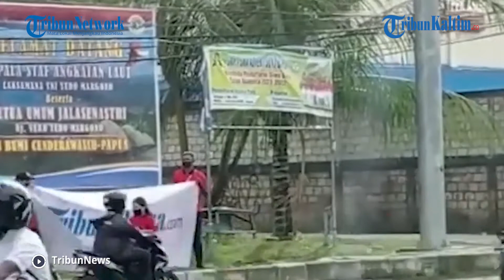Resmi Hari Ini, Tribun Network Melaunching Tribun-Papua.com Secara Virtual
TRIBUNKALTIM.CO - Hari ini, Jumat (18/6/2021) Tribun Network melaunching Tribun-Papua.com secara virtual lewat aplikasi Zoom dan Youtube Tribunnews.com.

Peluncurannya dirangkaikan dengan webinar dengan tema 'Kesiapan dan Manfaat PON XX 2021 di Papua.

Peluncuran jaringan Tribun Network ini digelar dari Jayapura Mall, Kota Jayapura, sekira pukul 14.00 WIB.

Launching Tribun-papua.com ini dipandu langsung oleh Direktur Pemberitaan Tribun Network Febby Mahendra.

Sesuai dengan taglinnya “Mata Lokal Menjangkau Indonesia”, Tribun-Papua.com hadir sebagai wujud komitmen Tribun Network untuk membawa perspektif baru dan kearifan lokal Indonesia Timur ke kancah Nasional.

Sejumlah masyarakat juga menyambut baik rencana peluncuran TribunPapua.com ini.

Editor: Roy